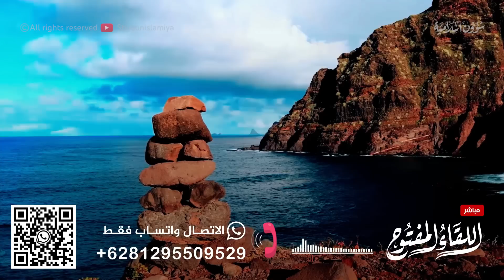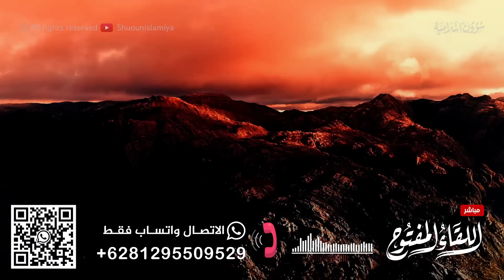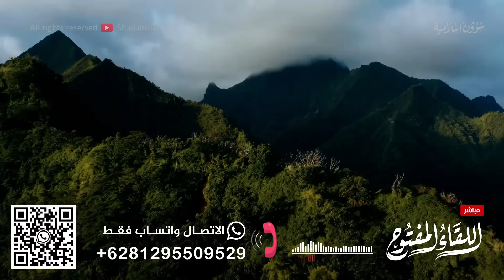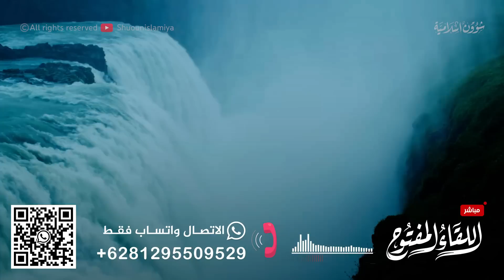قبل أن تسافر إلى الغرب بزوجتك.. اختطاف النساء!!